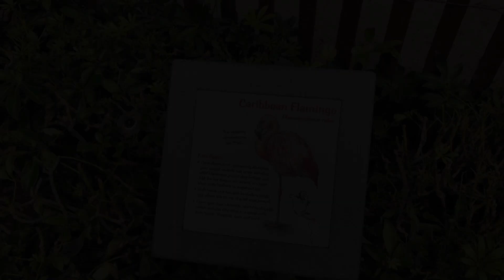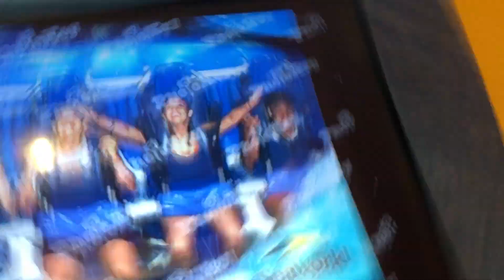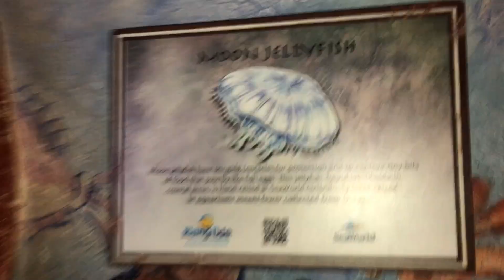Extreme Water Ride Reaction!*Baecation Footage*